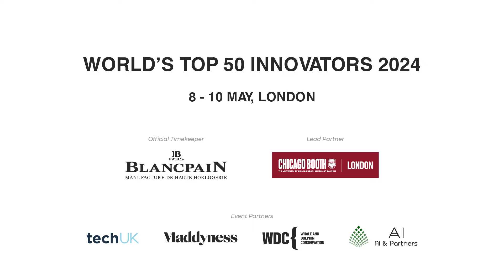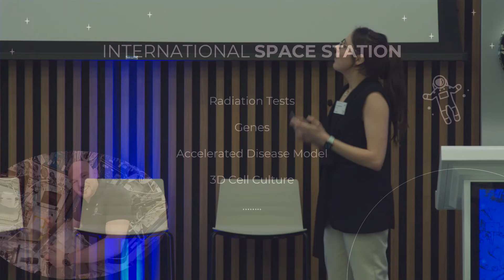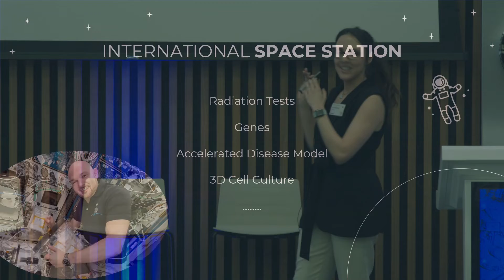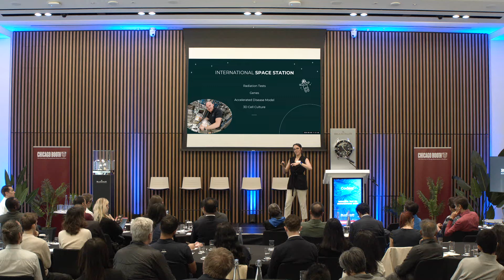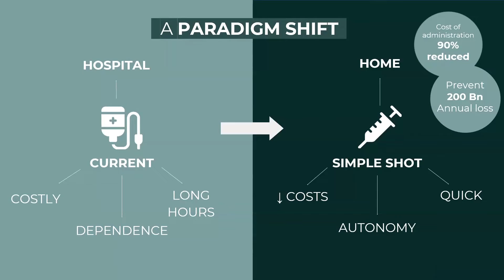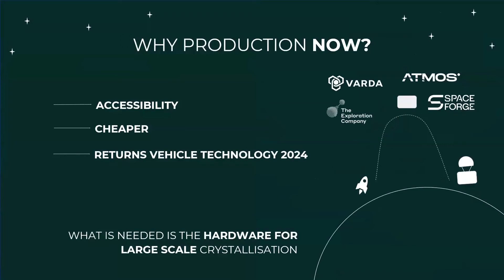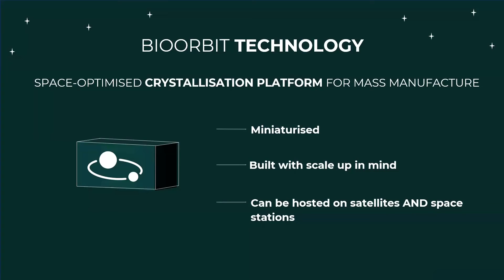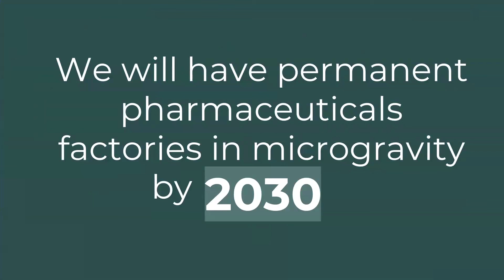Why manufacture pharmaceuticals in space? Dr. Katie King, CEO, BioOrbit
London, 8-10 May
Biotechnology session

Dr. Katie King, CEO, BioOrbit
Codex Talk:  Why manufacture pharmaceuticals in space?

Winner: Top Female Innovator Prize